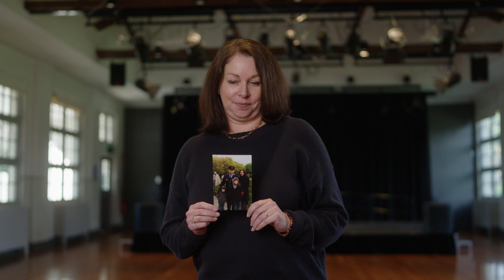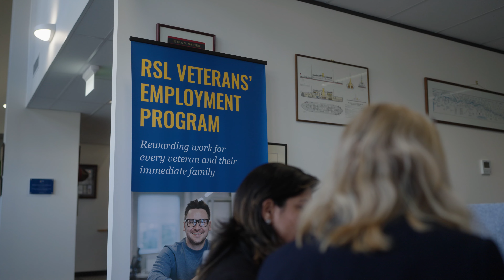Amanda's Story: Finding work as a military spouse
Amanda McCue has been a military spouse for 27 years and describes her career as a rollercoaster, often taking a backseat to her partner's ADF career. She explains what she wishes she had known about the career support services available to help Defence and Veteran partners find meaningful work.